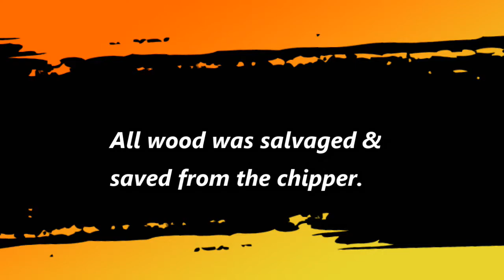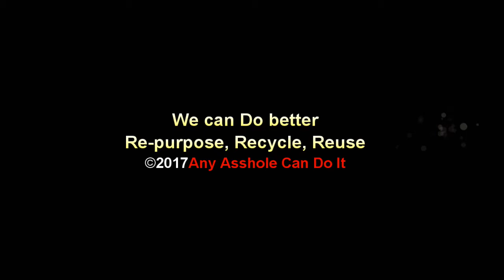You Won't Believe the NATURAL Beauty of This Beech Slab Finish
Adding the first coat of linseed oil to a beautiful live edge beech slab

See some of the crazy shit I find in vintage teak tables from South East Asia

"Any Asshole Can chase a skirt, art takes discipline."
~ Charles Bukowski